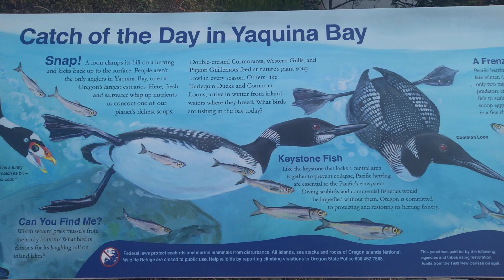Bird watching. Oregon coast.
Bird watching.
Newport Oregon.